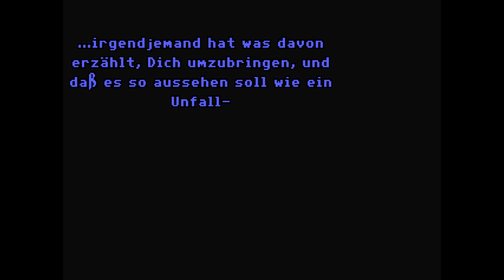Let´s Play: Vollgas:Full Throttle [Part 1][Intro und Unfall]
Vollgas ist ein Point and Click Adventure von LucasArts aus dem Jahre 1995.
Wir schauen uns das Intro an und bauen auch direkt einen Unfall.